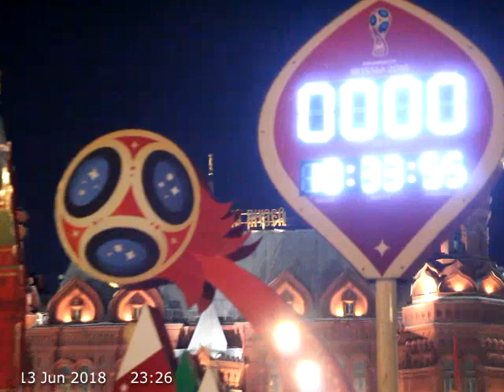Football fans in Moscow #2. Countdown: 0 days 18 hours to WorldCup 2018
Гуляния болельщиков Перу, Мексики, Ирана и многих других на Манежной площади за 18 часов до начала Чемпионата мира 2018